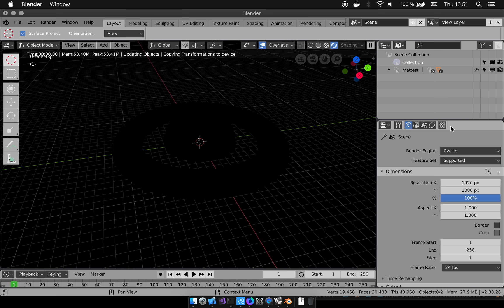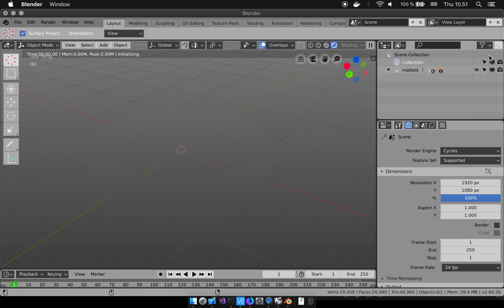Import Rhino 3D in Blender 2.80: Materials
First pass of importing materials from Rhinoceros 3D .3dm files